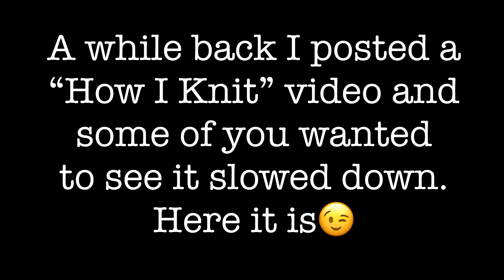How I Knit - sloooooowed down;)